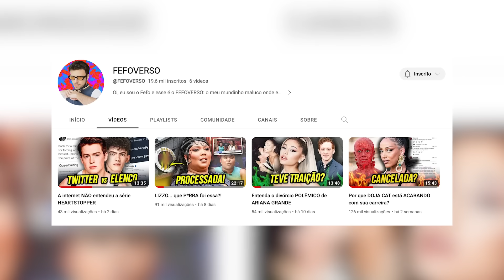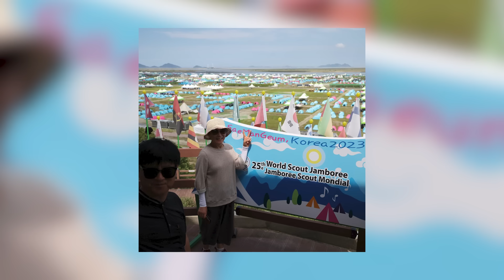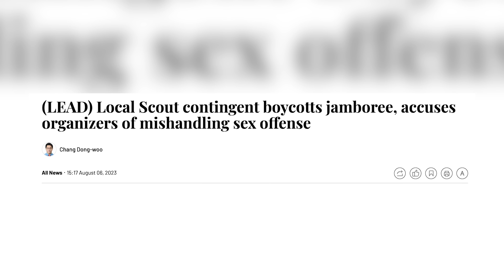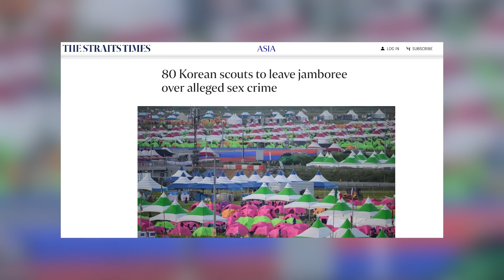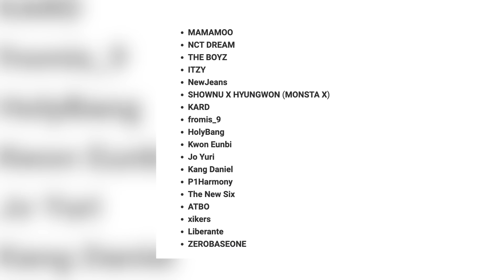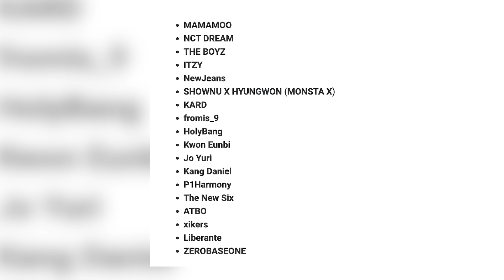O FESTIVAL DE KPOP QUE FOI UM DESASTRE INTERNACIONAL (Jamboree 2023)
APOIE O MEU TRABALHO:
ttv: CairesFefo

QUER ME DAR UM PRESENTE?
Confira minha lista de desejos da Amazon!

O vídeo de hoje é sobre o KPOP SUPER LIVE, um festival de KPOP que aconteceu no Jamboree 2023.

- Lives jogando Qual é a Música, Gartic, Stop e muito mais!
- Vídeos de desabafo quando estou mal